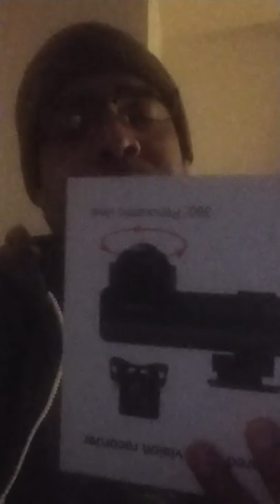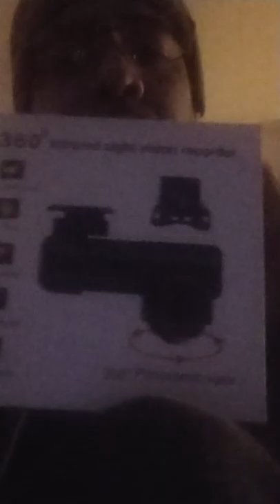360 dash cam Infrared night vision recorder and new uber voice record reviews